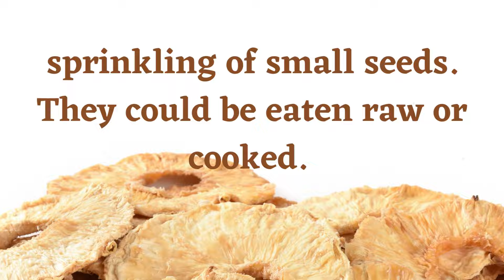EPISODE 10 FIG SUPERFOOD 10 cardiovascular health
improve our cardiovascular health, in addition to being high in calcium and fiber.